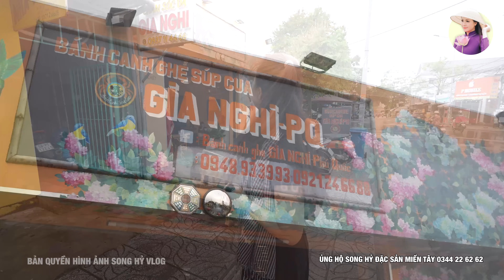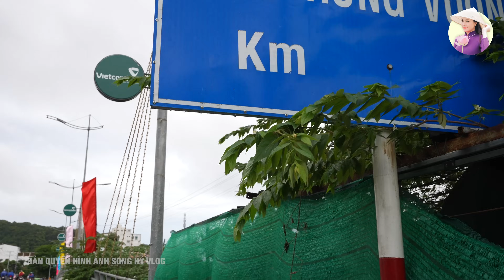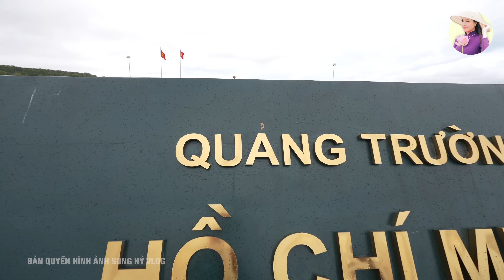DU LỊCH PHÚ QUỐC 2024 ăn Bánh Canh Ghẹ và phát hiện nhiều món ăn ngon | DU LỊCH ẨM THỰC #678